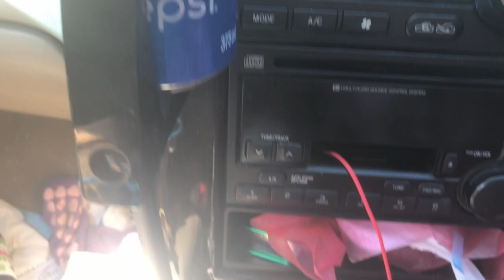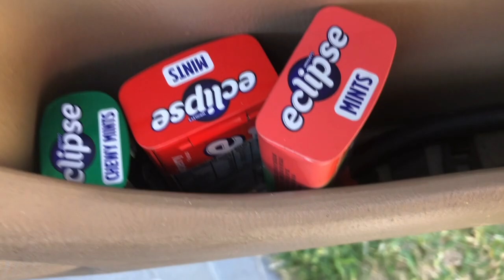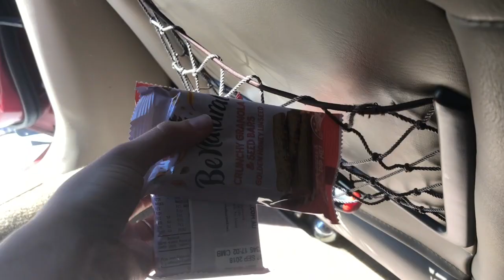CLEAN WITH ME: EXTREME CAR CLEANING MOTIVATION 2018 | Tiana-Rose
CLEAN WITH ME: EXTREME CAR CLEANING MOTIVATION 2018

Come and clean the car with me! It is so dirty, there is rubbish, food, clothes and even dining plates in our car. I thought it would be the perfect time to do a extreme car clean since it is spring time!

Title: Good For You
 Artist: THBD
Genre: Dance & Electronic
Mood: Happy

Title: Last Summer Artist: Ikson Genre: Dance & Electronic Mood: Bright Download

Title: Rock Angel Artist: Joakim Karud Genre: Hip Hop & Rap Mood: Calm Download

• Track Info: Title: Wake Up Artist: MBB Genre: Dance & Electronic Mood: Bright Download

• Track Info: Title: Delusion Feat. Gina Livia Artist: FortyThr33 X Epshteyn Genre: Dance & Electronic Mood: Inspirational Download

• Track Info: Title: Dance With Me Artist: Ehrling Genre: Dance & Electronic Mood: Happy Download

• Track Info: Title: Before I Sleep Artist: Muciojad Genre: Dance & Electronic Mood: Calm Download

• Track Info: Title: Moldy Lotion Artist: Light foot Genre: Hip Hop & Rap Mood: Calm Download